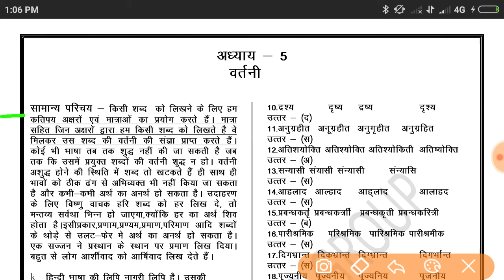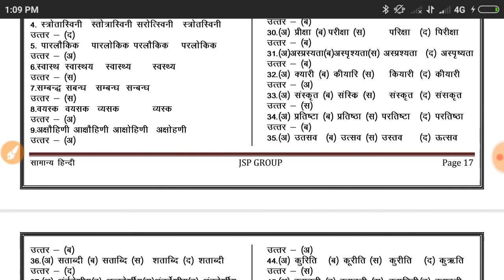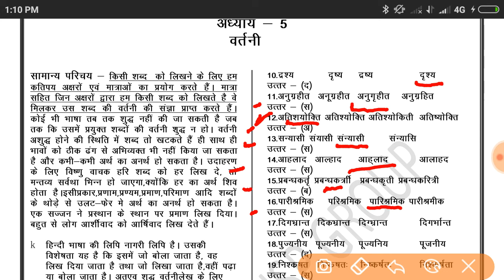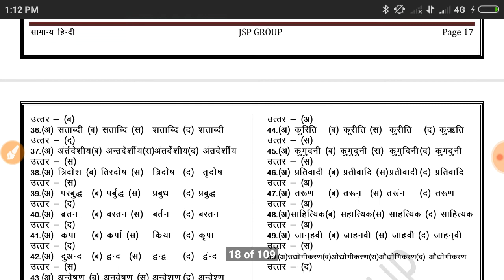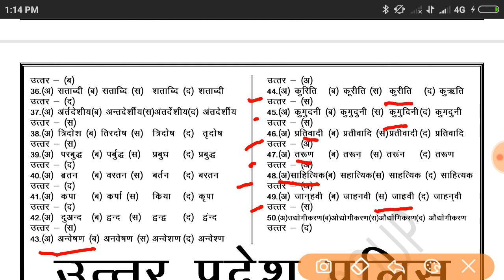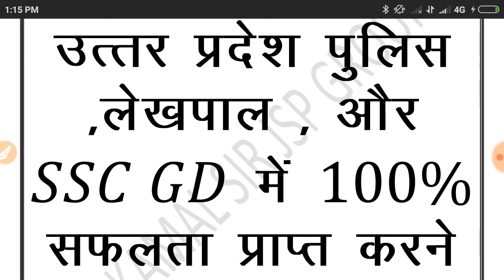सामान्य हिन्दी UPP UPSI UPTET Super TET CTET सभी EXAMS के लिए अति महत्त्वपूर्ण Mock Test-14